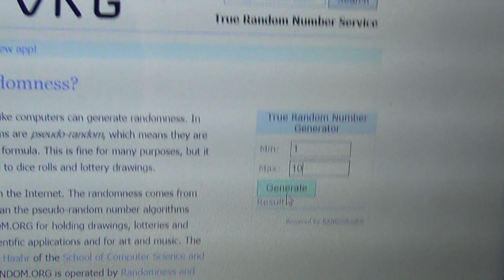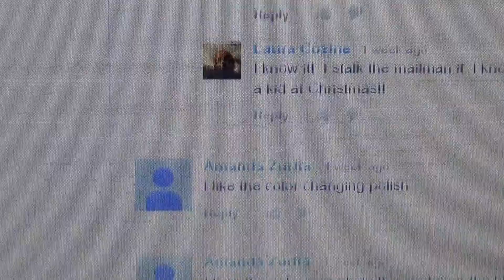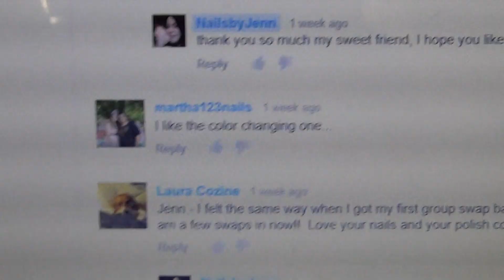2nd time secret giveaway winner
She didn't get in touch with me so I am picking a new winner it has been 24 hours so I picked another winner congrats to you , and If I don't see a comment or pm in 24 hours I will pick a third..